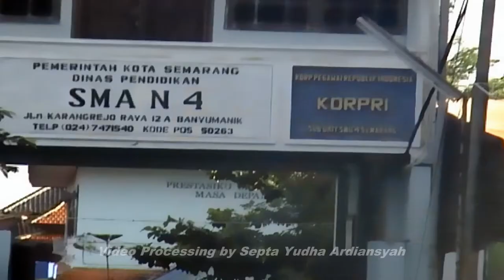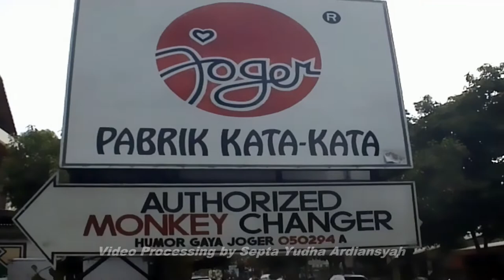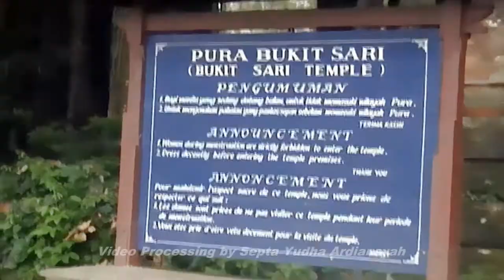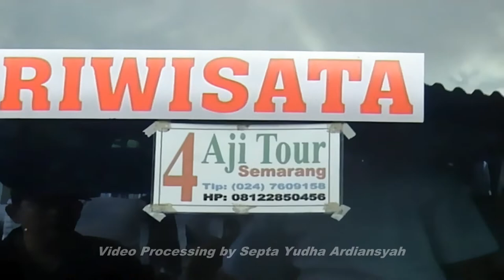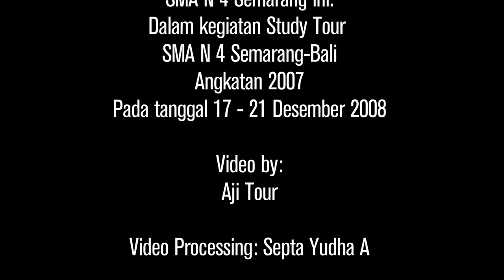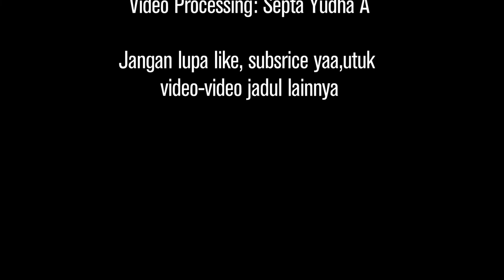Nostalgia: Study Tour SMA N 4 Semarang tahun 2008 (HD)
Study Tour dilaksanakan di Semarang-Bali selama 4 hari 3 malam, yakni pada tanggal 17 - 21 Desember 2008.
Diikuti oleh siswa angkatan 2006/2007 lulusan tahun 2010

Video Proccessing:
Septa Yudha Ardiansyah

*lagu disesuaikan dengan yang lebih modern,